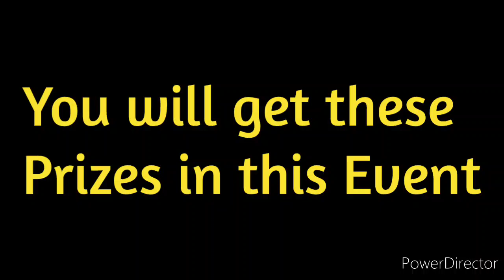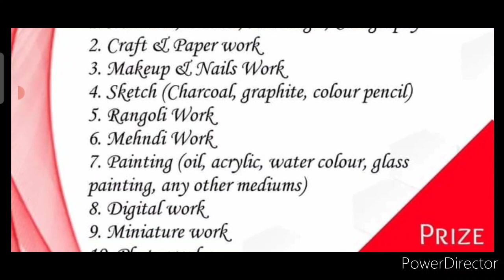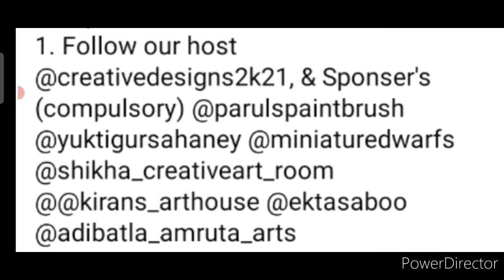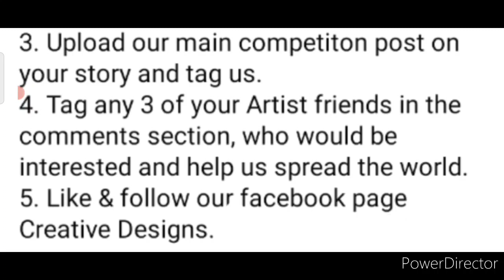All Participants Get Medal🏅😱, Free Art Competition 2021: International Win Medal, Trophy, Cash Money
3 Best A4 size Drawing books set in affordable amount